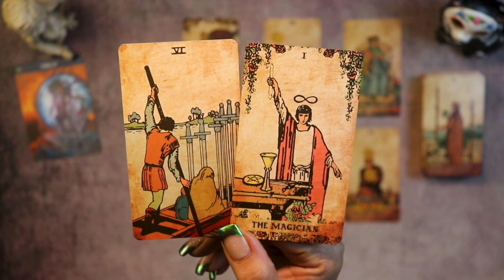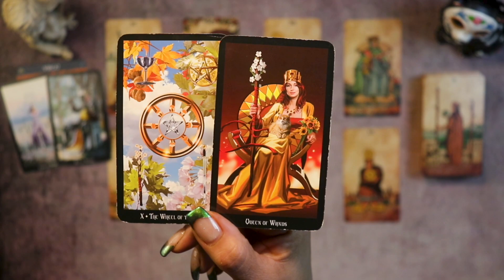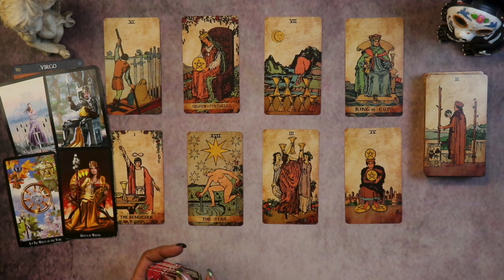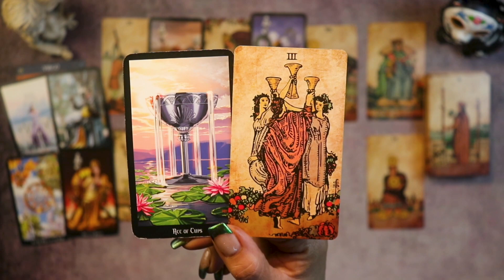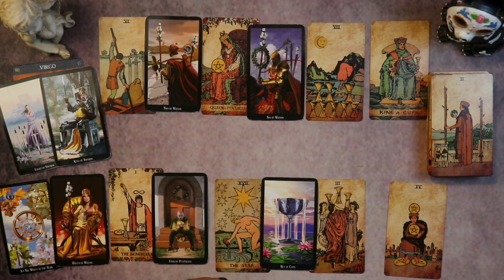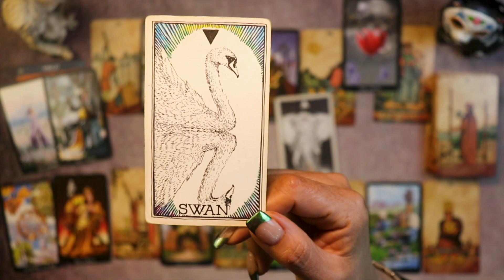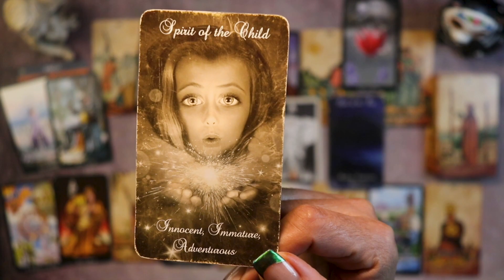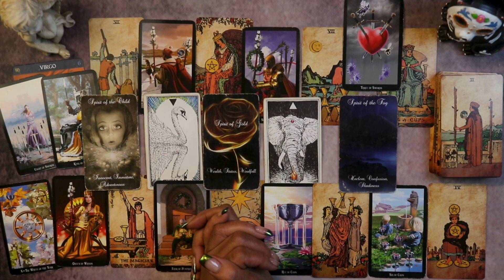VIRGO 💖 APRIL 11-18: WEEKLY LOVE TAROT READING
00:00 INTRO
00:39  You & Your Lover’s Energy
05:33  How You See Each Other
07:08  How You Each See the Relationship
10:11   Possible Next Steps
11:38  Animal Spirits Deck
13:24  Spirits of Darkness & Light Oracle Deck
Welcome to the Weekly Love Tarot Reading where we dive deep into the realm of emotions and relationships with personalized tarot readings tailored just for you, my dear Virgos. Whether you're single, coupled up, or navigating the complexities of love, these readings are here to guide and empower you on your romantic journey.

In each episode of our Weekly Love Tarot series, we'll shuffle the cards and tap into the energies surrounding your love life. From potential new connections to understanding the dynamics within your current relationship, we'll explore it all with clarity and compassion.

Remember, Tarot readings are a tool for introspection and guidance. While the insights shared here are meant to offer support and illumination, your own intuition and choices ultimately shape your path.

So, grab a cozy spot, a cup of tea, and let's embark on this enchanting journey together.